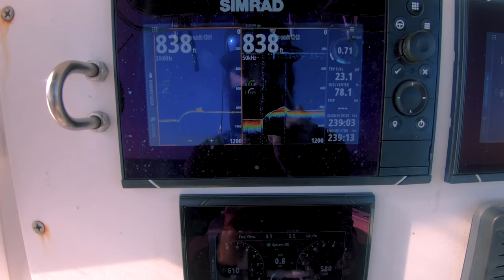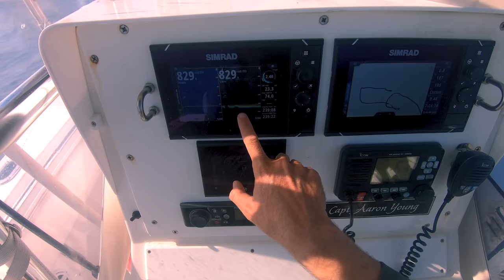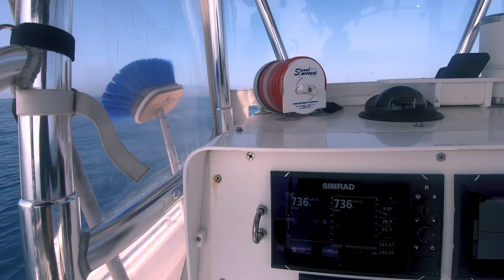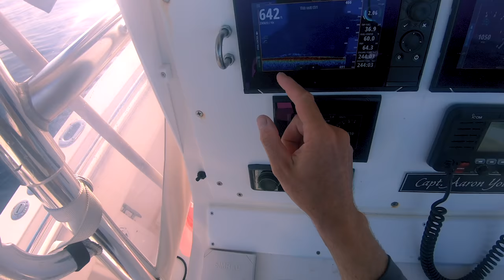Early Season Deep Drop | Snowing in Key West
With the visibility on the reef being in bad shape, I head offshore to give deep dropping a shot. It was a little early in the year, but after a slow start , I manage to pull a few decent Snowy Grouper up.

What to go fishing in the Florida Keys?

Want to follow Aaron and the crew as they live the KW Life on Instagram?